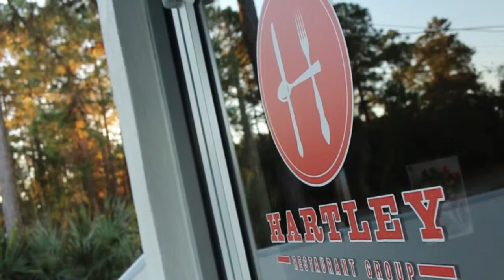Merry Christmas from the Hartleys